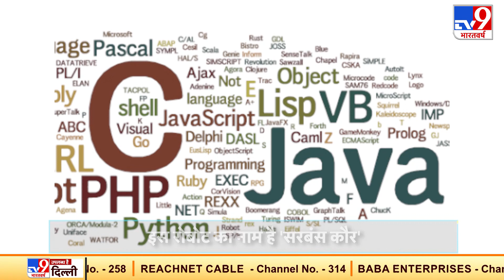Punjab के स्कूल टीचर ने बनाया पंजाबी बोलने वाला Robot, पत्नी की आवाज में देगा जवाब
Technology का इस्तेमाल आजकल बढ़ता जा रहा है, और ख़ास बात ये है कि हर मुश्किल काम को आसान बनाने के लिए Robots बनाए जा रहे हैं.जो देखने में बिल्कुल इंसानों जैसे होते हैं. ऐसे में जालंधर के एक Governmet Hingh School के Teacher ने Punjabi Language बोलने और समझने वाला एक Robot तैयार किया है.
Credits: TECH | Priyanksha/Producer | Manish/Editor